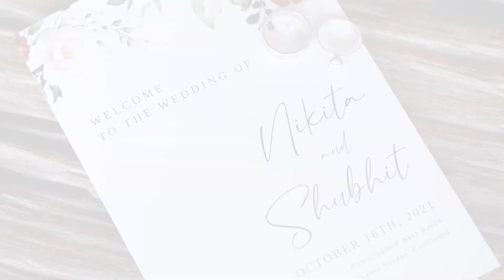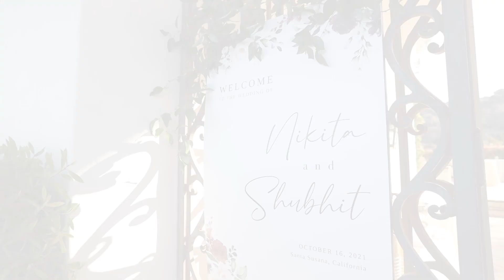Nikita Patkar & Shubhit Singh - Cinematic Hindu Wedding Highlights // Hummingbird Nest Ranch